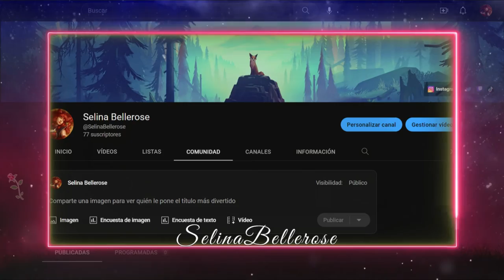🎃ANUNCIO: Especial de Halloween🎃〖✨@SelinaLullaby✨〗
Este es un video informativo sobre el  primer Especial de Halloween del Canal, estoy muy emocionada ¡Se vienen cosas muy interesantes!✨